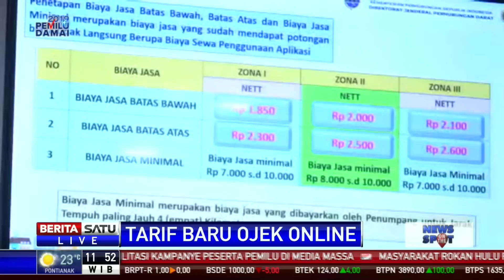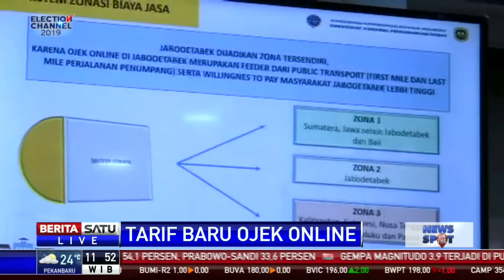Tarif Baru Ojek Online Sesuai Zona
Kementerian Perhubungan (Kemenhub) telah menetapkan tarif baru transportasi ojek online yang disesuaikan dengan zona wilayah yang terbagi tiga. Zona 1 terdiri dari Sumatera, Jawa selain dari Jabodetabek dan Bali. Zona 2 yakni Jabodetabek dan zona 3 terdiri dari Kalimantan, Sulawesi, Nusa Tenggara, Kepulauan Maluku dan Papua.

Facebook.com/BeritaSatu
Youtube.com/BeritaSatu